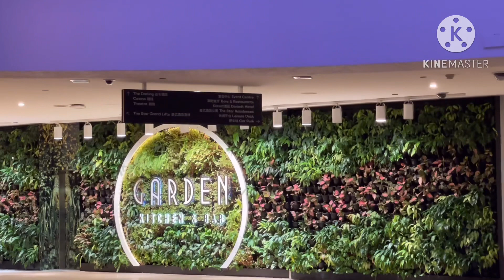SIMPLE DINNER WITH MY HUSBAND